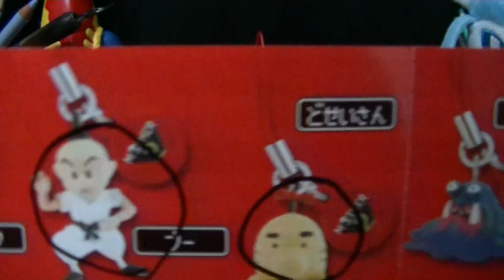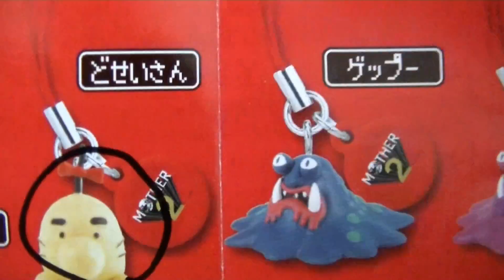MOTHER2 フィギュアストラップ 「ゲップーを狙え！」 PART2 ガチャガチャ開封レビュー マザー２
GET済みフィギュア↓
どせいさん